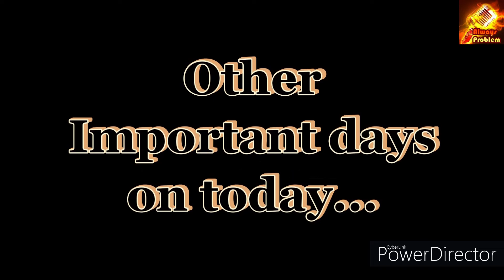May 13 | Today what day | Always problem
Few migratory birds..

Black tailed godwit
Black headed bunting
Blue tailed bee eaters
White stork
Brown breasted flycatcher
Citrine wagtail
Hawk cuckoos
Red shank
White pelicans
Lesser redpolls

Other important days...

National crouton day
National frog jumping day
National apple pie day
National fruit cocktail day
National third shift workers day